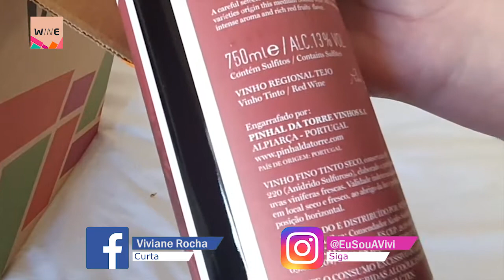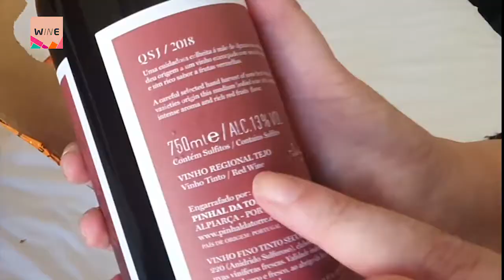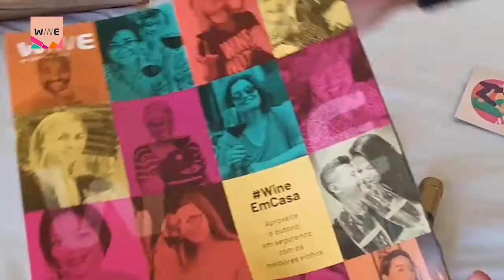WINEBOX VALE A PENA? | WINEBOX MAIO 2020| Wine UnBOXing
Você consegue me enviar um pix de R$3,79 com uma mensagem de amor?
2 rótulos do Clube Wine escolhidos a dedo das melhores vinícolas‎.
‎Descubra Novos Aromas e Sabores do Mundo Todo Sem Precisar Sair de Casa. Tenha Experiências Incríveis Todo Mês com o Clube Wine. Assine Agora! Planos para Cada Gosto. Maior Clube de Vinhos. Receba sua WineBox. Escolha e assine. Conheça Novos Vinhos.

WINEBOX VALE A PENA? - Wine UnBOXing

🍷 Wine: Use  meu link de indicação e receba: Kit Vinho Duas Peças + cupom de até

👓 Desconto de R$30,00 para fazer a lente mais fina do mundo: VIVIANER8196
      Acesse o site da LENSCOPE